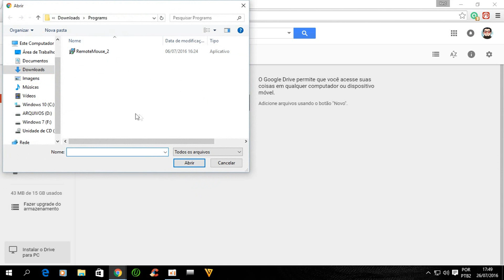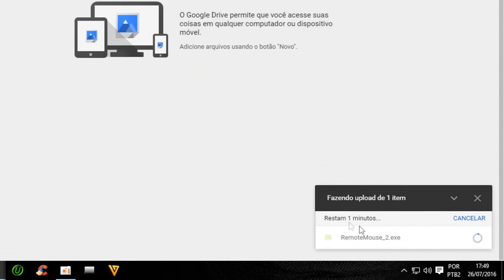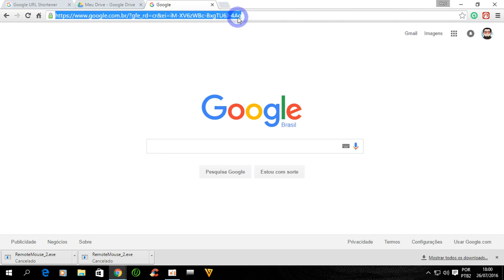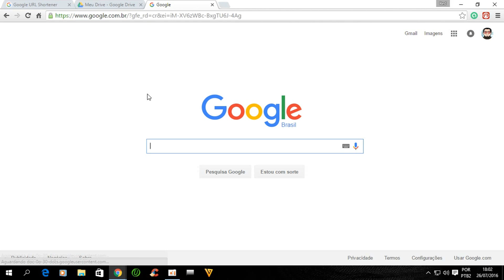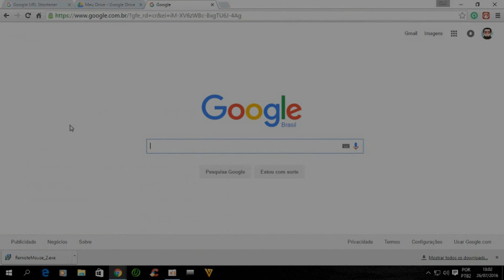Como Criar um Link de Download Direto Método Simples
Iai pessoal blz, nesse vídeo eu quero ensinar para vocês como criar um link de download direto pelo o Google Drive, para vocês tarem disponibilizando para qualquer pessoa.

► Se você chegou até aqui eu peço seu:

♣ Gostei
♣ Comenta
♣ Favorite
♣ Compartilha